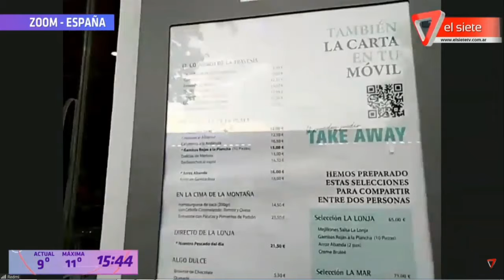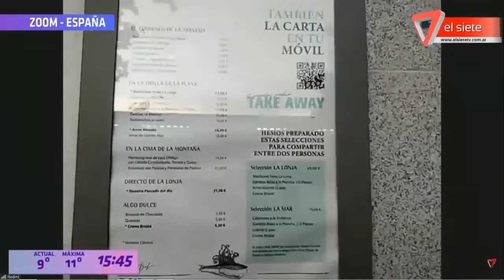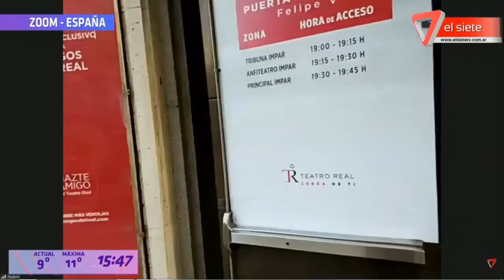SKIPE VIAJERO (MADRID)